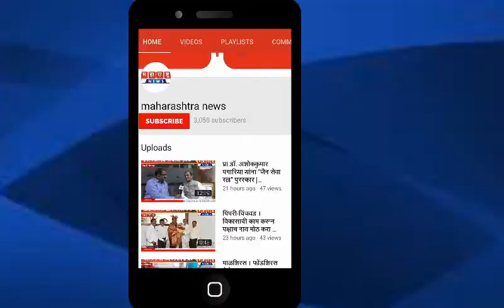रांजणगाव । मालवाहतूक कंटेनरच्या भीषण अपघातात, एक ठार